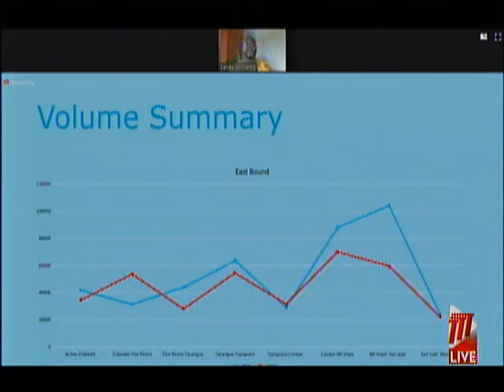Study Finds Motorists Using Excessive Speeds During Pandemic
Maximum vehicle speeds were significantly higher during the COVID-19 lockdown, when there were fewer vehicles on the road locally.

This is the finding of a study done by Lacey Williams, a PhD candidate in the Department of Civil and Environmental Engineering at the UWI St. Augustine Campus.

He presented his findings during a UWI Virtual Conference which focused on the effects of COVID-19 on transportation.

Mr. Williams compared 2019 and 2020 speed data which found that motorists were breaking the speed limit at all times of the day, as opposed to 2019 data which showed that this was done typically from midnight to 4am.

He said the data was collected using radar counters and cameras which were deployed 24/7 during the data collection period.